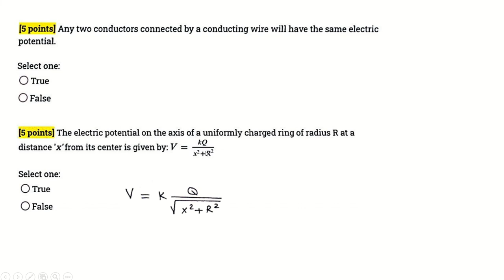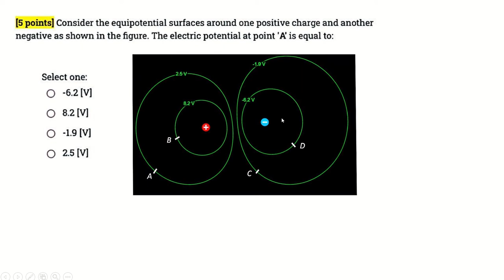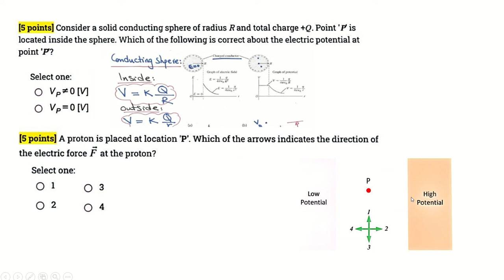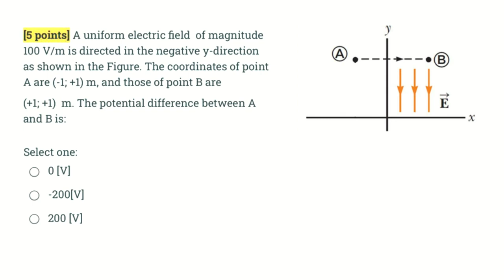37 Physics 241 CH23 Electric Potential Ass#1 Q4